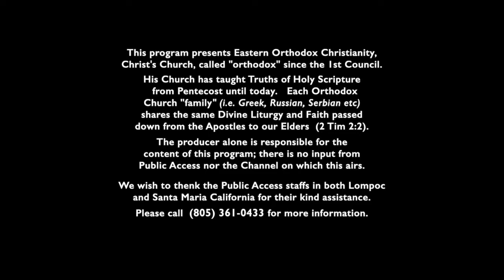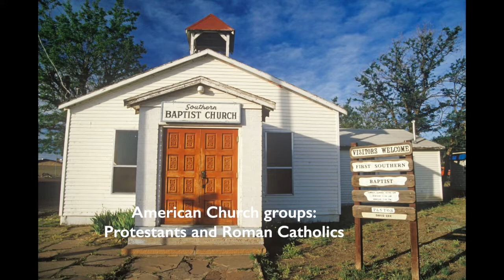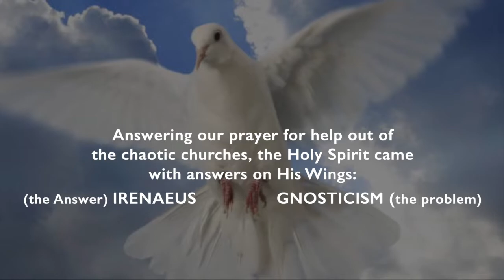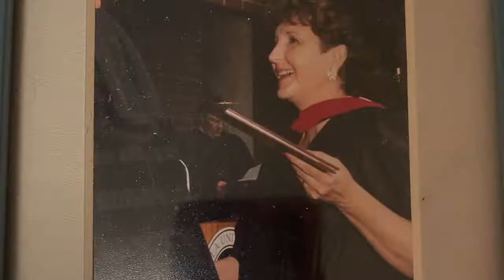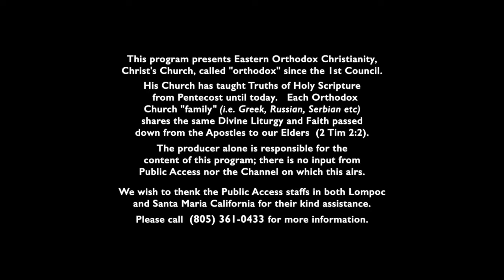Orthodox Christianity: Why Orthodox Christianity?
Presbytera Irene Matta MTh presents  the Orthodox Christian Faith which has existed by the grace of the Holy Spirit, from Pentecost until today. The Orthodox Christian Church, found throughout the world from the time of the Apostles, give every believer in Christ in-depth teachings from experienced Elders regarding prayer, worship and our service to the Lord Jesus Christ!